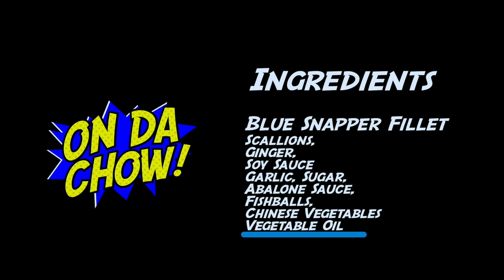ON DA CHOW w/guest CHINA MAC - "Expensive Fish"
Welcome to On Da Chow!!
Hosted by Tragedy Khadafi and co-host Mr. AT, our guests cook THEIR signature dish JUST FOR YOU!
Food for thought with good conversation!
On our first episode we have a very special guest, China Mac!
China Mac prepares what he calls "Expensive Fish"!
Tune in to find out the meaning behind the dish and how its made!
We're feeding the culture one plate at a time!
On Da Chow! Lets go!

Follow On Da Chow at : @OnDaChow
Follow Tragedy Khadafi at : @Tragedy252
Follow Mr. AT at : @AtlasGramz
Follow China Mac at : @ChinaMac